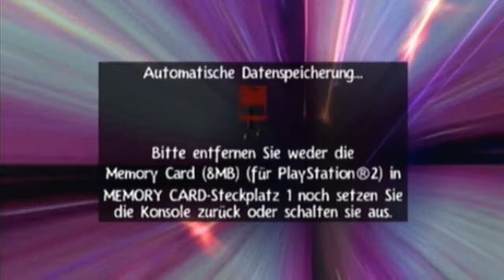Let´s Play Rayman 3 (Semi-Blind) Part 13 - Discofever im Schattenland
Erst erwartet uns Nanas Lieblings-Level und dann sind wir bei König der Löwen O_O KRASS!